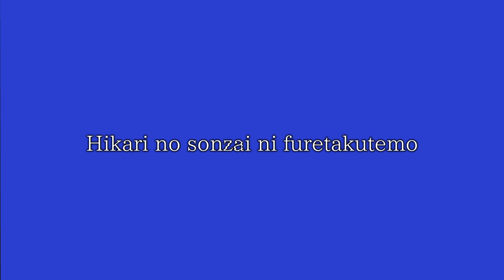NyuFX Karaoke Effect [79] Version 4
Karaoke Effect - NyuFX - VsFilter

Spyne21 lua script

Not to share